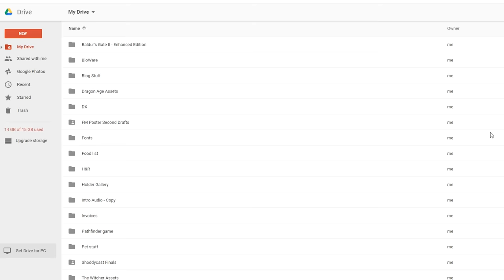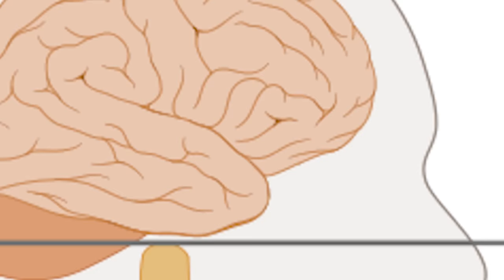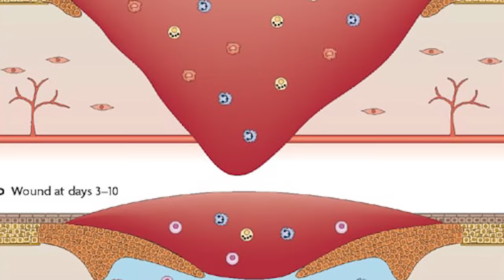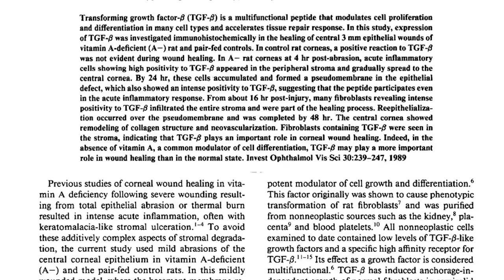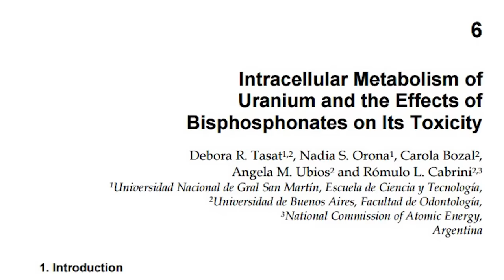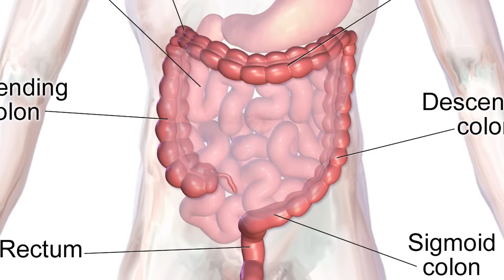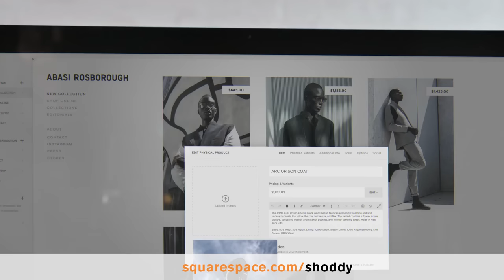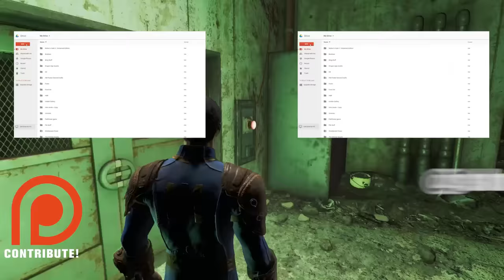The SCIENCE! Behind STIMPAKS in Fallout